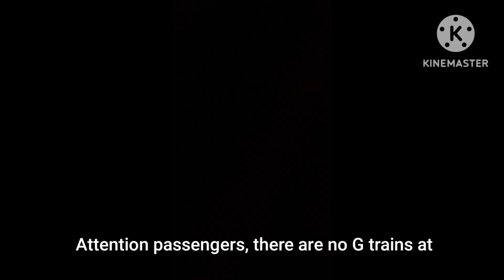MTA station announcements: G trains are not running between Bedford-Nostrand Av and Court Sq